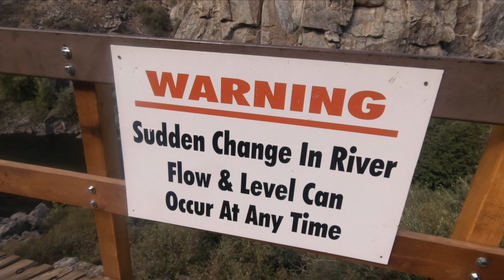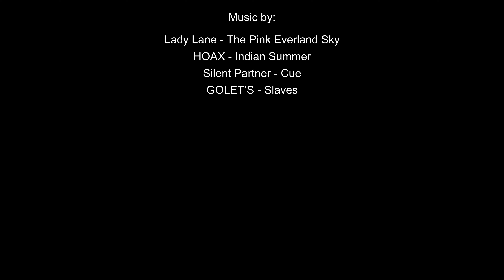Colorado Hiking: Curecanti Pine Creek Trail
Colorado's Rocky Mountains features boundless adventures!  Many of these can be found in fantastic Curecanti National Recreation Area!  I descended to the Pine Creek Trail along the Gunnison River, which is the first hints of what eventually transforms into the towering Black Canyon further downstream.

GOLET’S - Slaves

Video created with:
Rode VideoMicro
Sony a6000
Sony 16-50mm f/3.5-5.6 OSS
Sony 35mm f/1.8 OSS
Sony 55-210mm f/4.5-6.3 OSS

Edited with:
Filmora 9